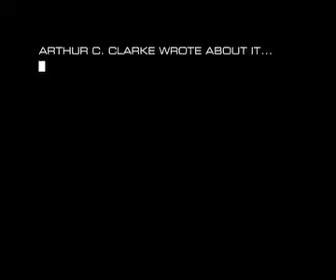Monolith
An animation PR flic,
Prodced by Nascent group.
Soundtrack by K. zustang.